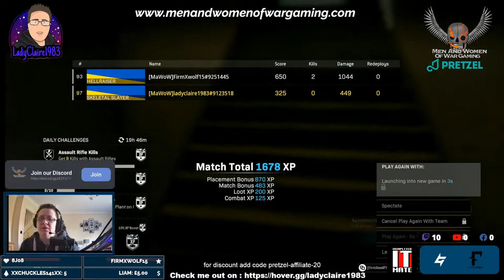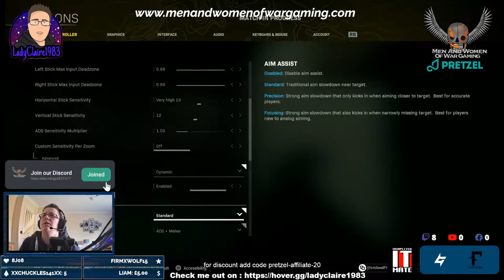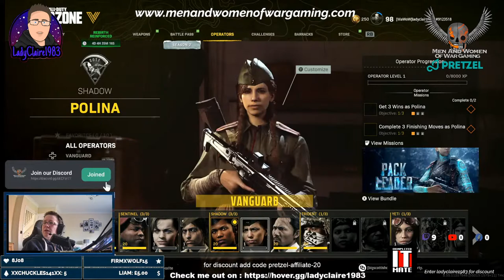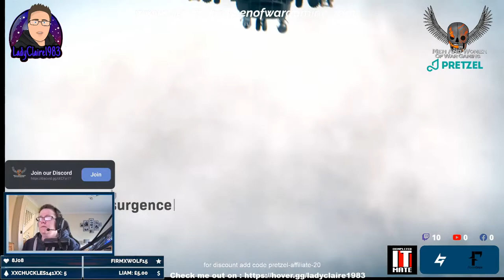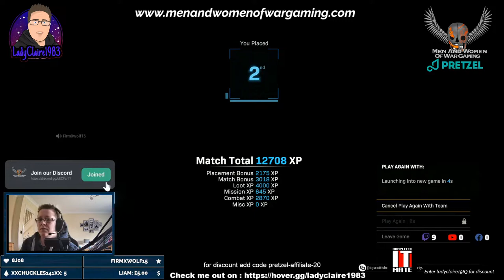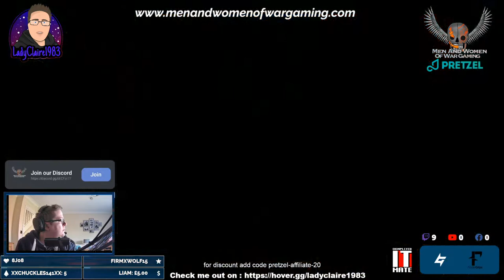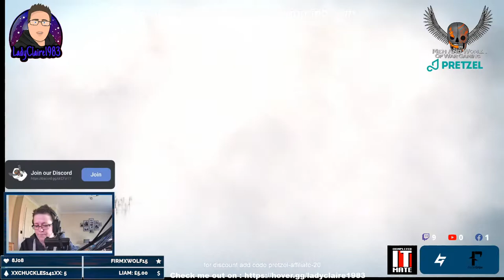ladyclaire1983 (18+) pretzel rocks affiliate fadegrips and Gamerwear!!!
warzone with Firm